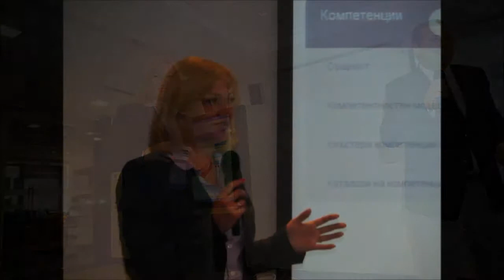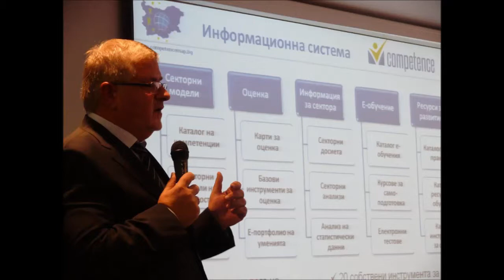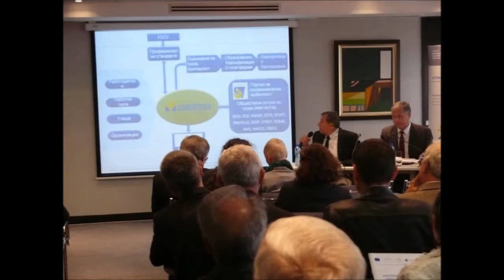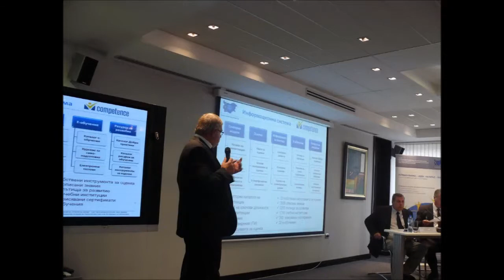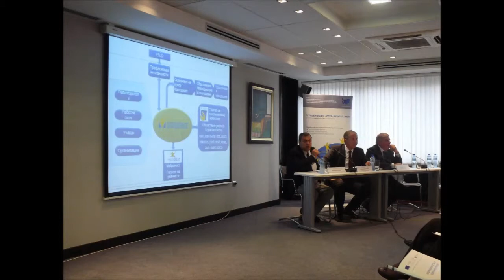Официално откриване на MyCompetence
На 24 септември 2013 г., беше даден официален старт на Информационната система за оценка  на компетенциите на работната сила. Системата ще работи под името MyCompetence и ще поддпомага подбора и развитието на човешките ресурси, както и прогнозирането на нуждите на пазара на труда от работна сила с определена квалификация, умения и компетенции.

Вицепремиерът по икономическите въпроси Даниела Бобева получи първата златна карта за достъп до информационната система за оценка на компетенциите MyCompetence. Това стана по време на официалното представяне на системата, на която присъстваха представители на бизнеса, университетите и държавната администрация. По време на церемонията вицепремиерът Даниела Бобева подчерта, че информационната система за оценка на компетенциите е полезен инструмент за създаване на политики и за доближаване на потребностите на икономиката и резултатите от образованието. Заместник министър-председателят подчерта още, че изпълнението на проекта за създаването на системата, е демонстрация за това, че европейските средства могат да се насочват ефективно към решаването на наболели обществено-значими проблеми.

Освен вицепремиера, златни карти за достъп получиха още секретарят по въпросите на образованието на президента на РБ Ана-Мари Виламовска, заместник-министрите на труда и социалната политика Росица Янкова и на образованието Иван Кръстев, председателят на Националната агенция за професионално образование и обучение Емилияна Димитрова и изпълнителният директор на Агенцията по заетостта Камелия Лозанова. От името на работодателите карта получи директорът по човешките ресурси в КЦМ Красимир Орловски, а първият студент, който ще може да ползва информационната система MyCompetence, благодарение на златната карта за достъп, е Андрей Стоянов, който учи в УНСС. Златни карти за достъп получиха още Уилфрийт Буумхарт и Катрин-Мария Вандер Кюйлен, които са представители на ESCO.